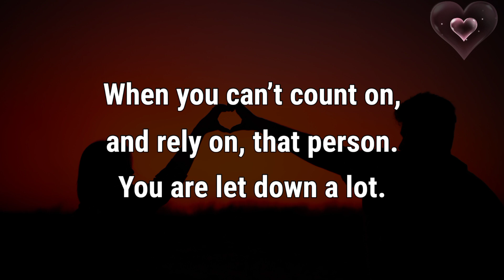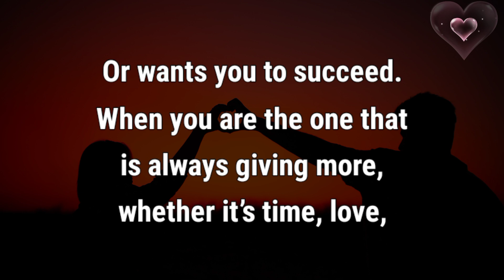If You FEEL This Way Then You Are With The WRONG Person